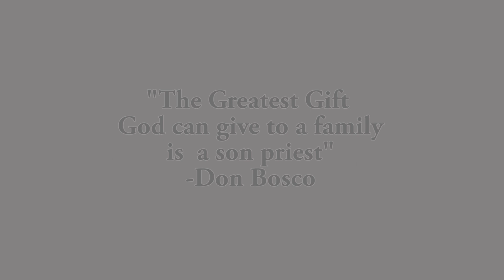DIVINE DELIVERY# VOCATION CHOICE # Dn Pawanjit Singh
"OUR VOCATION IS GRACED BY A SPECIAL GIFT OF GOD: PREDILECTION FOR THE YOUNG: THAT YOU ARE YOUNG IS ENOUGH TO MAKE ME LOVE YOU VERY MUCH." (Art.14) THE CHOICE IS YOURS